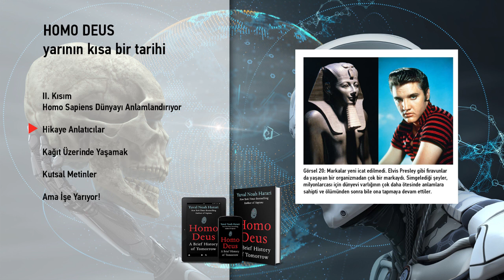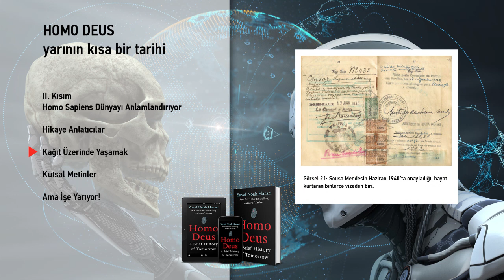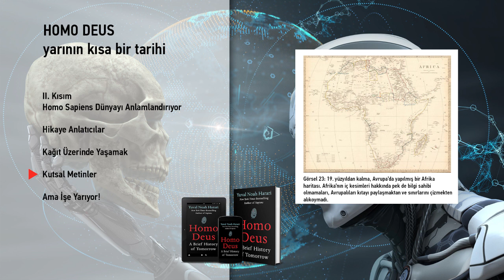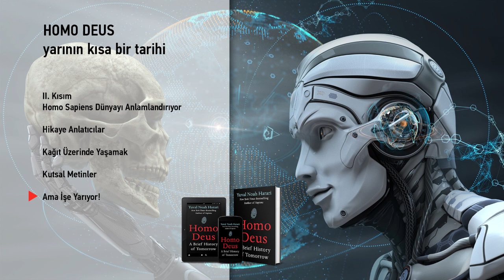Yuval Noah Harari-Homo Deus: II. Kısım-Homo Sapiens Dünyayı Anlamlandırıyor (7. Parça)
00:00:00 II. Kısım
 Homo Sapiens Dünyayı Anlamlandırıyor

00:00:37 Hikaye Anlatıcılar

00:20:13 Kağıt Üzerinde Yaşamak

00:28:06 Kutsal Metinler

00:46:11 Ama İşe Yarıyor!